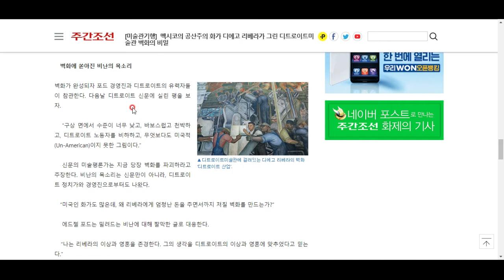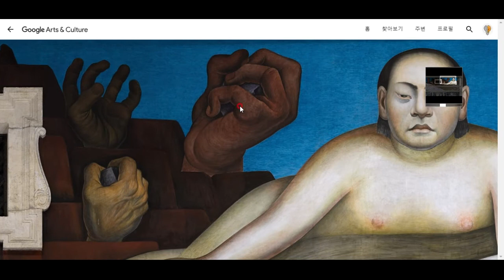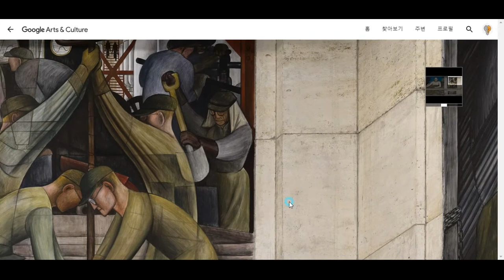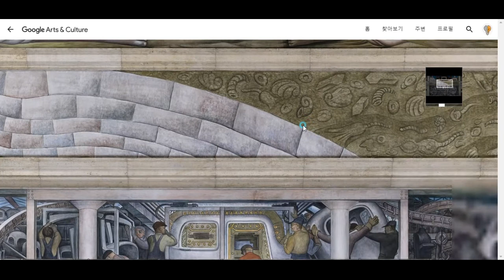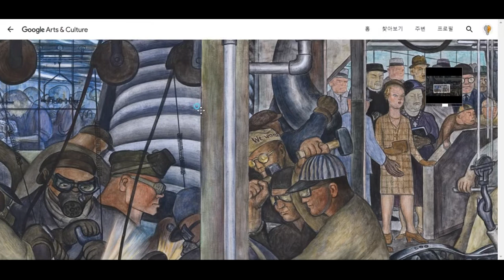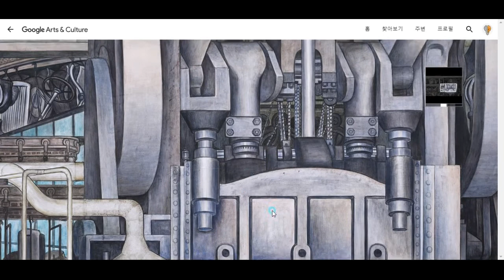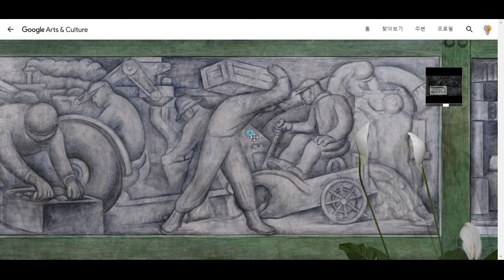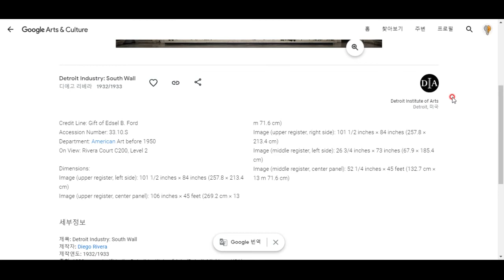디에고 리베라의 '디트로이트 벽화' 톺아보기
공산주의자 디에고 리베라가 자본주의의 심장 디트로이트에 그린 벽화는 어떤 모습일까요. 한번 톺아봅시다^^